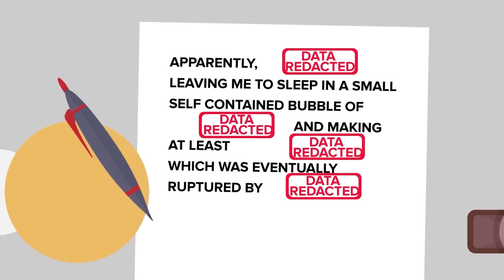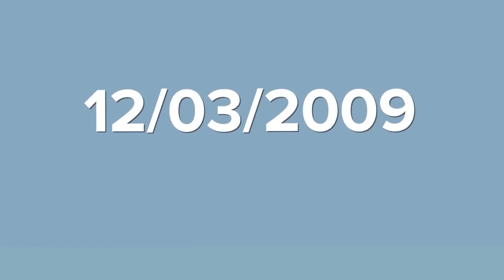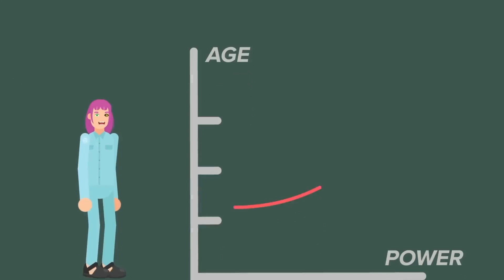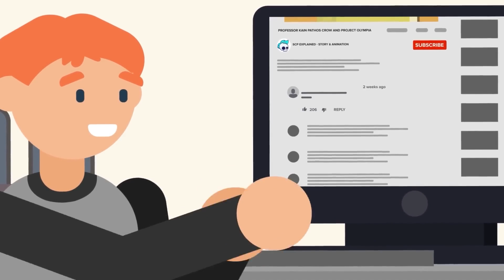SCP Profesor Kain Pathos Crow EXPLICADO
El Profesor Kain Pathos Crow es tanto una Anomalía como un Investigador.
Su hazaña más notable fue cuando se convirtió en un perro.

Desde entonces, KainPathosCrow ha evitado ser despedido no menos de cuatro veces, a pesar de encontrarse en varias situaciones que justifican un despido inmediato, cada vez apelando de alguna manera al alto mando, o mostrando un conocimiento inestimable (e irrecuperable). Como resultado directo, está bajo vigilancia constante, y no se le permite ningún contacto no vigilado o a largo plazo con el mundo exterior.

Desde entonces se ha convertido en uno de los principales bibliotecarios del personal de la Fundación, manteniendo y actualizando la biblioteca con bastante regularidad.
Ha escrito informes sobre SCP 035 , SCP 063 , SCP 073 , SCP 076 , SCP 158 y más

Por favor, díganos en los comentarios qué SCP deberíamos cubrir a continuación
El contenido relacionado con la Fundación SCP, incluyendo el logo de la Fundación SCP, está licenciado bajo Creative Commons Sharealike 3.0 y todos los conceptos se originan en Main - SCP Foundation y sus autores.
SCP Professor Kain Pathos Crow EXPLAINED está basado en "Kain Pathos Crow's Author Page" de Kain Pathos Crow